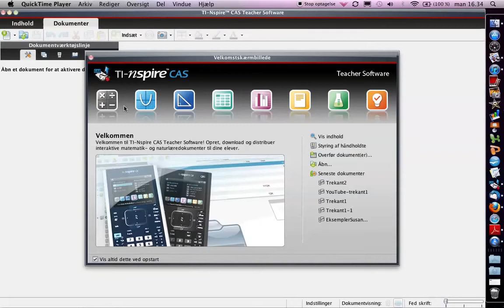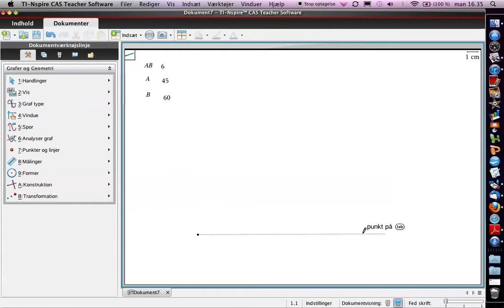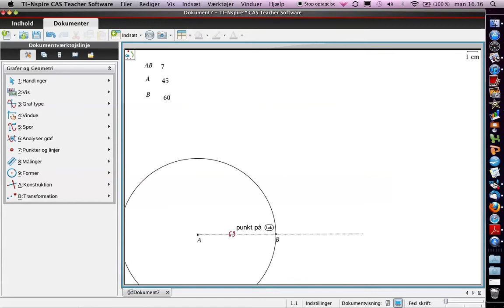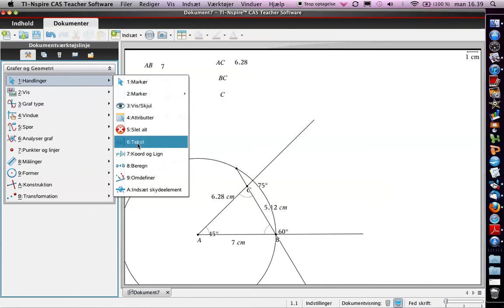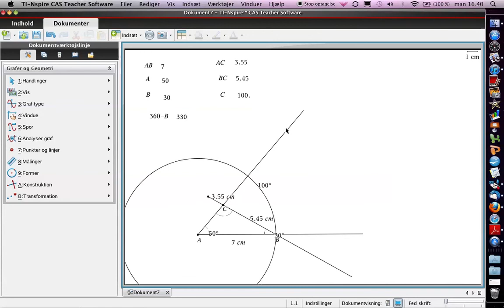Trekant3 i TI-nspire CAS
Konstruktion af vilkårlig trekant i TI-nspire CAS. To vinkler og en sidelængde er kendt.